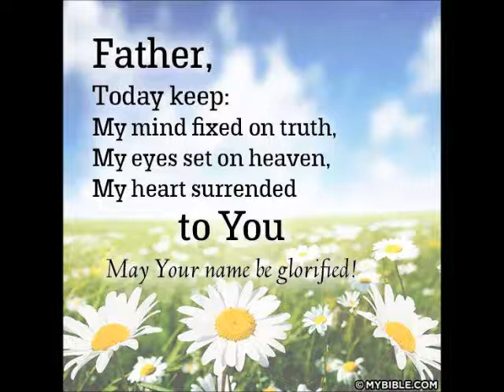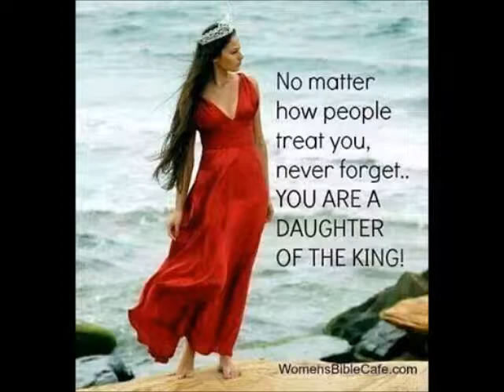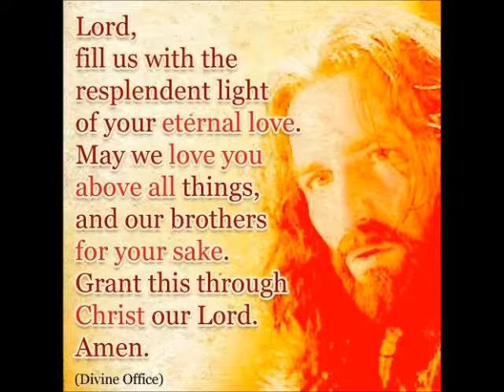Jeff Buckley Halleluyah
Halleluyah
by:
 Jeff Buckley

unofficial